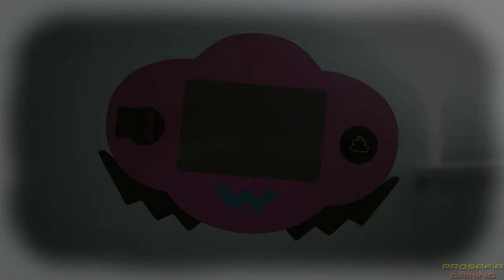WarioWare: Get It Together! - Final Boss + All Endings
All final boss fights vs Bug Wario & the secret final boss Pyoro and the ending & credits of WarioWare: Get It Together! for Nintendo Switch in 1080p & 60fps.